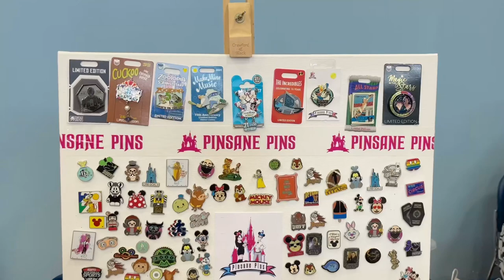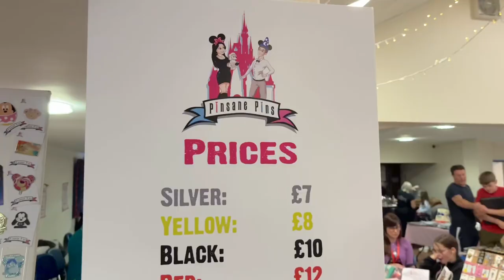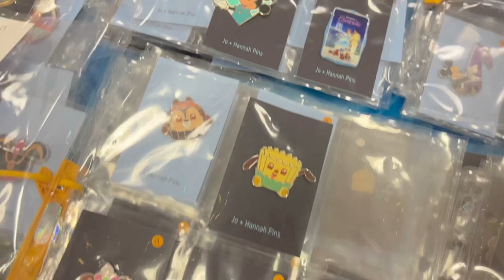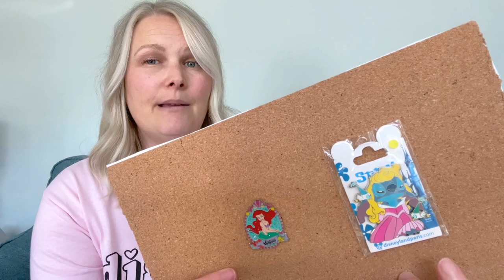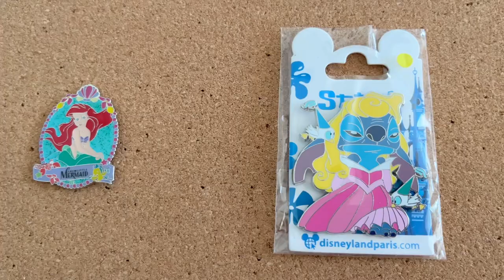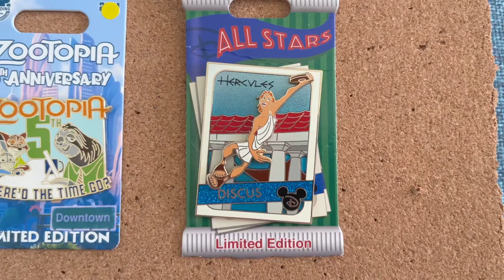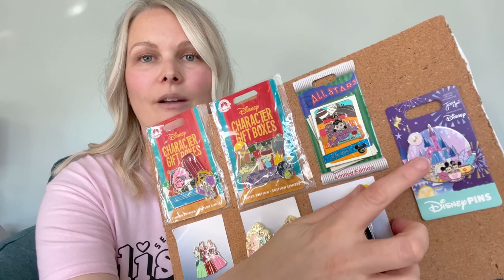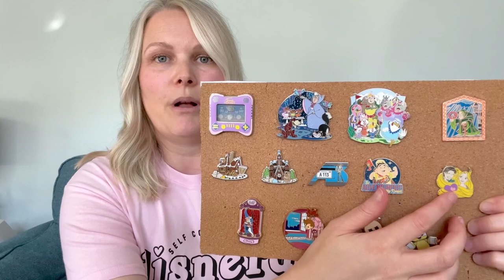Pinsane Pins Disney UK Pin Trading Event Preston 2023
Hi

Today I'm showing and talking to you about Pinsane Pins Disney UK Pinsane Circus Pin Trading Event in Preston. I also show you the haul of pins we traded for and bought at the event.